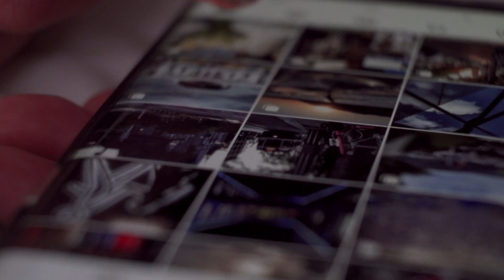Zašto su pali Facebook, WhatsApp, Instagram, Messenger i Oculus? Hakeri, inside job, nešto treće?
Dilema je slijedeća - je li došlo do hakerskog napada izvana ili je neki Facebookov inženjer negdje pogriješio i na nekoliko sati slučajno/namjerno blokirao promet. Naime, prvi je pao WhatsApp, a nakon toga Facebook, Instagram, Messenger i Oculus, i to globalno. Jedan izvor se povezuje sa "zviždačima" koji tvrde kako Facebook već neko vrijeme više ulaže u razvoj kako bi ostvario veći profit nego u samu sigurnost. Podsjetimo se, sličan problem ove su mreže imale u travnju 2019. godine i kada nisu radili čak 24 sata.